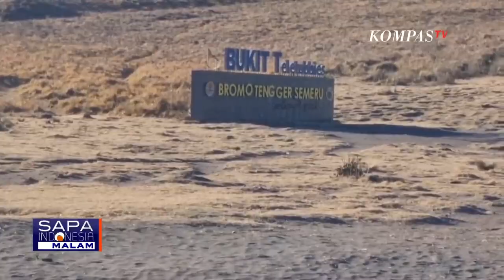Begini Kronologi Kebakaran Bromo hingga Peran Manajer WO Prewedding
PROBOLINGGO, KOMPAS.TV - Polisi menetapkan pria berinisial AW, manajer wedding organizer yang menyelenggarakan foto preweding sebagai tersangka kebakaran hutan di Gunung Bromo.

Polisi menyebut AW tidak mempunyai izin untuk masuk ke kawasan konservasi hutan Gunung Bromo.

Foto-foto inilah yang menjadi salah satu bukti yang dipegang kepolisian untuk mengusut peristiwa kebakaran di lembah Gunung Bromo atau tepatnya di kawasan Bukit Teletubbies.

Diduga ini merupakan foto permotretan prewedding atau pra nikah pada rabu lalu.

Sebuah flare api atau suar diduga menjadi pemicu kebakaran di Bukit Teletubbies Gunung Bromo.

Api suar atau flare ini membakar rumput kering, sehingga merembet dan menghanguskan area sekitar 50 hektar lahan di Gunung Bromo.

Polisi memeriksa 6 orang dan telah menetapkan manager wedding organizer bernisial AW, sebagai tersangka.

Hingga Jumat (8/09) siang, asap tebal masih terlihat di kawasan wisata Bukit Telletubies Gunung Bromo, Jawa Timur.

Petugas gabungan terus berupaya melakukan pemadaman, juga memperketat patroli di kawasan Gunung Bromo.

Polisi masih terus menyelidikan kasus kebakaran. Kawasan wisata Gunung Bromo pun masih ditutup akibat peristiwa kebakaran tersebut.